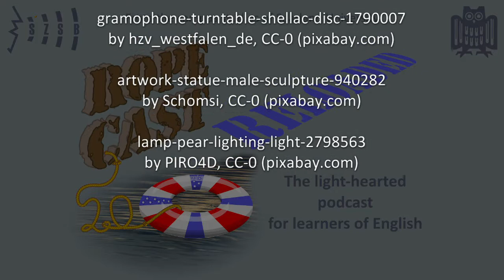Of proverbs' value (RoPeCast #114)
After last episode's discussion about cultural values in fixed expressions, our two hosts return to a topic they've already delved into a long while ago: Proverbs.

Peter mentions a new cool proverb that he's come across but Roger reminds him, that proverbs in general are really not that frequent in language. But Peter doesn't give up on his favourite easily ...

The first episode dealing with proverbs that Roger references